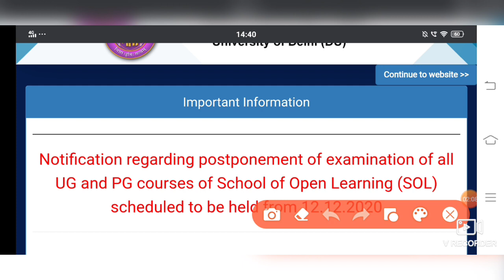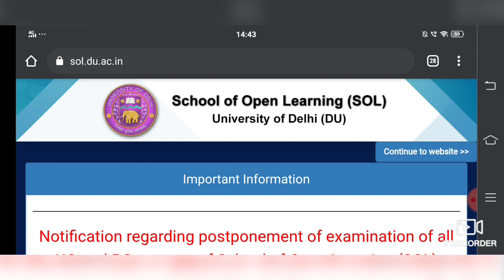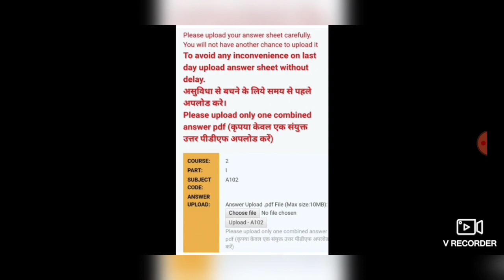SOL Ex-Students Result 2021 || अगर आप के रिजल्ट में भी RA,AB,ER है तो कर ले बस यह काम | 1st,2nd year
Sol 1st and 2nd year Ex-Students those who got ER , RA ,AB in one result 2021